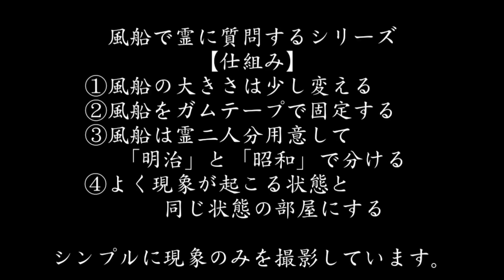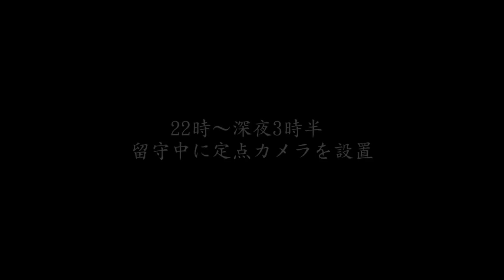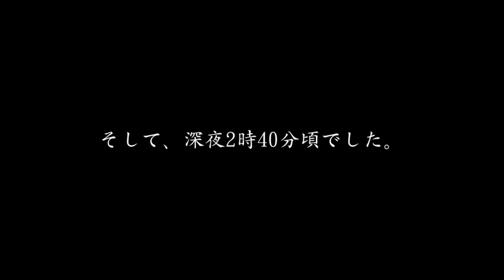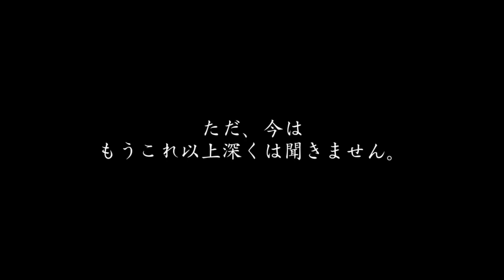【事故物件】昭和さんが中部地方を割ったのは偶然？それとも…【心霊スポット、ユーチューバー】心霊、住んでみた、ガチ、１週間、心霊現象、心霊映像、怪奇現象、日常、オカルト、番組、怖い、動画、映像、幽霊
怖い話、怪談、都市伝説、ホラー、ゾッとする話、心霊、怖い動画、モニタリング、アンビリーバボー、事件、恐怖、アンビリバボー
水曜日のダウンタウン、USOジャパン

■ミヤ
@richdog_miya（twitter）

ガチ、廃墟、橋、ダム、ホテル、神社、トンネル、日記、vlog、恐怖、恐い、殴る
日常、ガチの、怪奇現象に悩む家、恐怖映像、霊能力者、オカルト、GoPro、アパート、部屋、ガチ、ゾッとする話、ポルターガイスト、心霊写真、物件